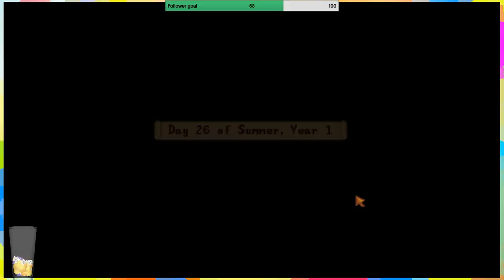ASMR - Stardew valley - Moonlight jellies!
Hi!
Ready for some ASMR Stardew valley? Well, ready or not - here are some!